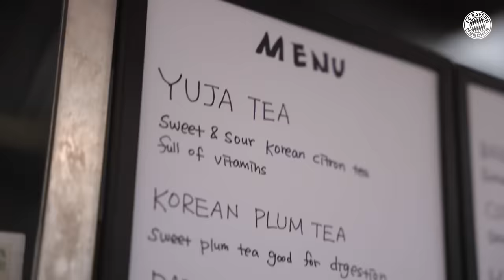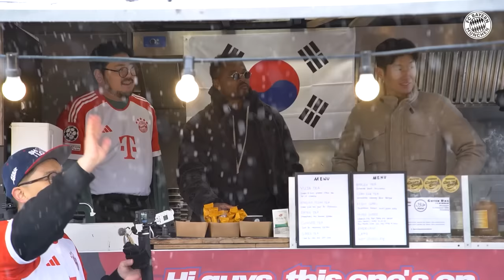How to surprise Minjae: Patrice Evra & Park Ji-sung visit training 🇰🇷😄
Footballing legends Patrice Evra and Ji-sung Park brought their coffee truck to Säbener Strasse to treat Minjae Kim and his teammates. This act was inspired by the South Korean tradition where friends send coffee trucks to each other's workplaces. Evra and Park have previously visited other South Korean players at their European clubs. Watch the video to see Minjae and his teammates' reactions to this delightful surprise!

► ¿Quieres ver más de Musiala, Müller, Kane y cía?